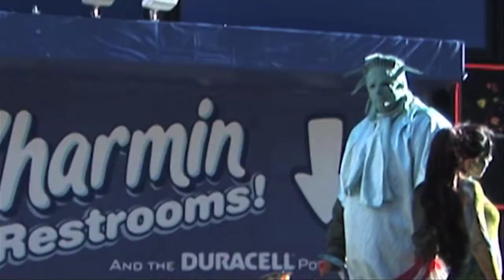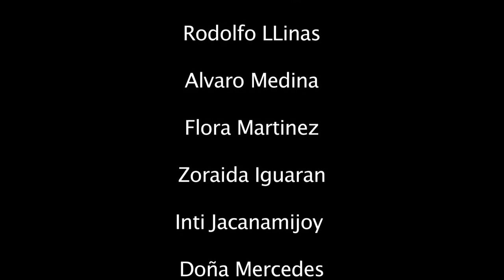Teaser Putumayo o El Espiritu de la Selva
Documentary short film about the Colombian Artist Carlos Jacanamijoy